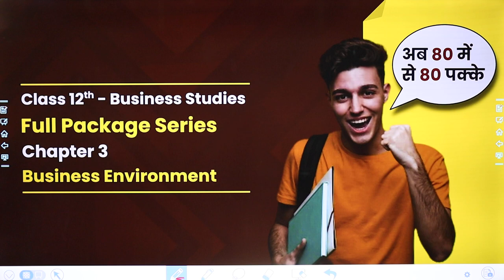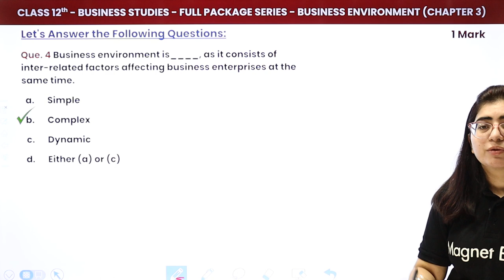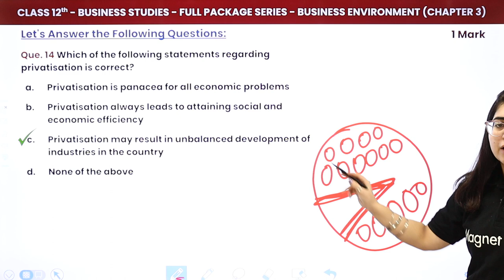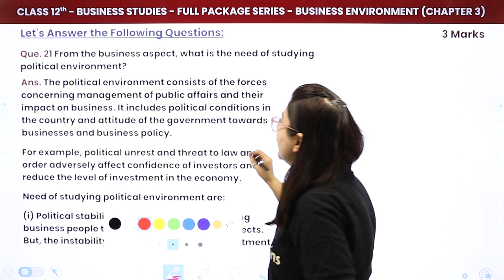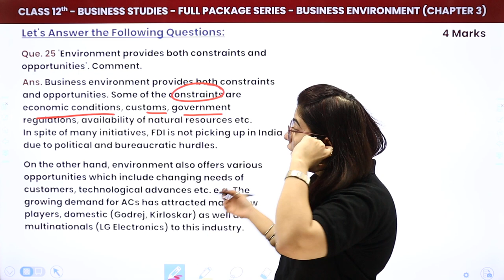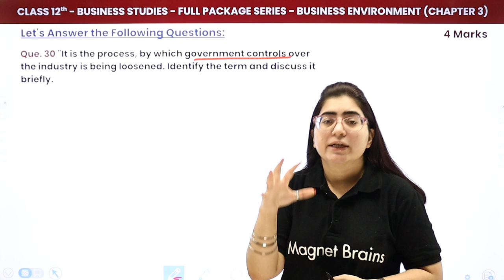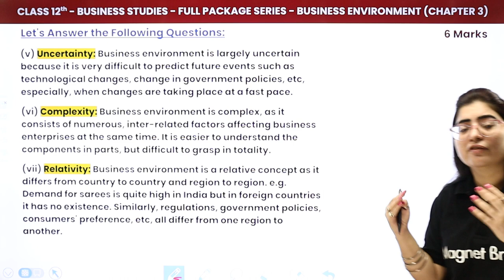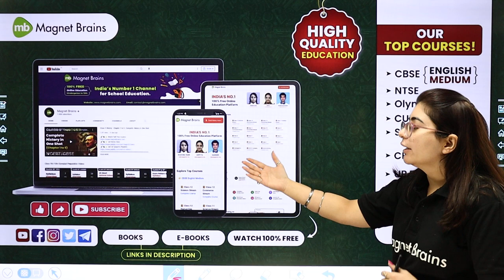Business Environment - Full Package | Class 12th Business Studies CBSE Board (2023-24)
✔️ Class: 12th
✔️ Subject: Business Studies
✔️ Chapter: Principles of Management (Chapter 3)
✔️ Topic Name: Business Environment - Full Package | Class 12th Business Studies CBSE Board (2022-23)
✔️ Topics Covered In This Video (By Payal Mam): In this video, Payal mam will discuss the Business Environment - Full Package for Class 12th Business Studies. Payal mam will explain the important points related to the subject that students should keep in mind while answering the questions. Through this video, he will help students to clear their doubts and understand the topic better.
00:00:00 Introduction
00:01:15 General Instructions
00:04:38 1 Marks Questions (Question 1-Question 20)
                 Que. 1 As a foreign tourist visited India, he noticed that Indian markets, tastes, trends and regulations were different from that of his country. Which feature of business environment is reflected here?
00:46:34 3 Marks Questions (Question 21- Question 24)
                Que. 21 From the business aspect, what is the need of studying political environment?
01:02:30 4 Marks Questions (Question 25 - Question 30)
                Que. 25 Environment provides both constraints and opportunities. Comment.
01:23:11 6 Marks Questions (Question 31 - Question 36)
                Que. 31 The court passed an order to ban polythene bags as: (i) These bags are creating many environmental problems which affect the life of people in general.
01:51:20 Website Overview